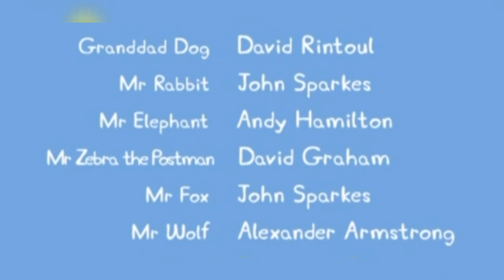Peppa Pig - Mr Fox’s Shop